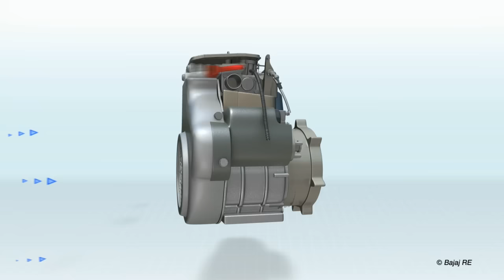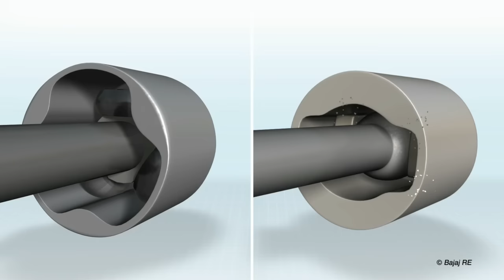Bajaj RE Auto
Iornhand Entertainment Pvt. Ltd.

We did 3D animation, motion graphics, VFX and 2D animation for Bajaj RE auto corporate video, product video, explainer video and promotional video produced by Iornhand Entertainment.